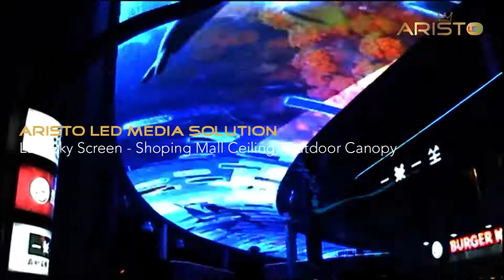ARISTO LED MEDIA SOLUTION